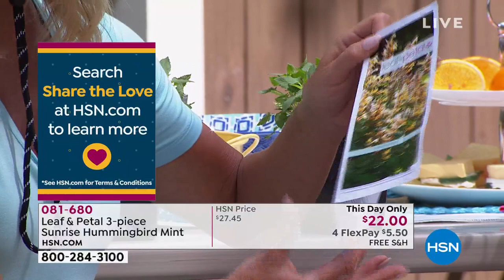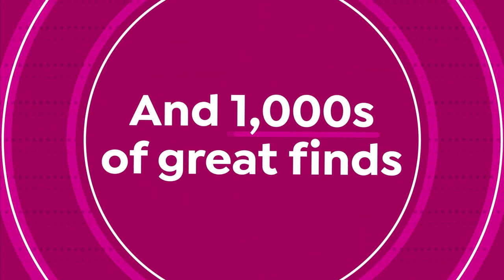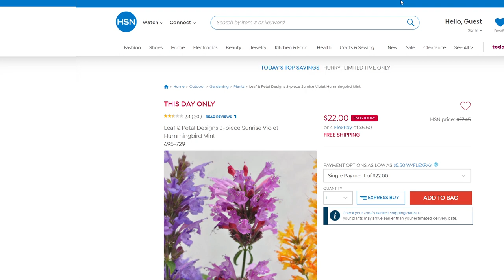HSN | Outdoor Living - Bellport Gardens Premiere 04.16.2021 - 03 PM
Create an outdoor home oasis with a space to escape and enjoy the season featuring Bellport Gardens.